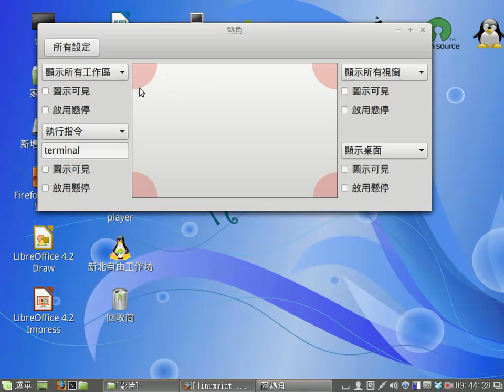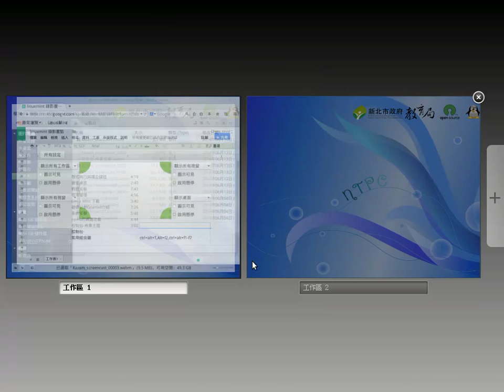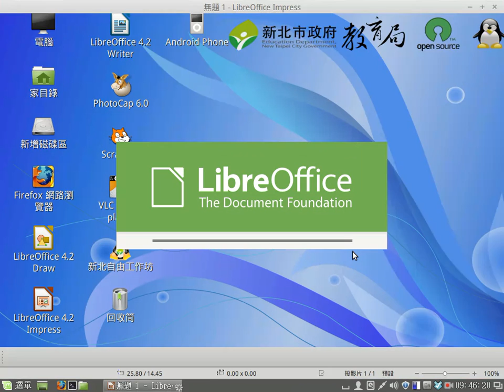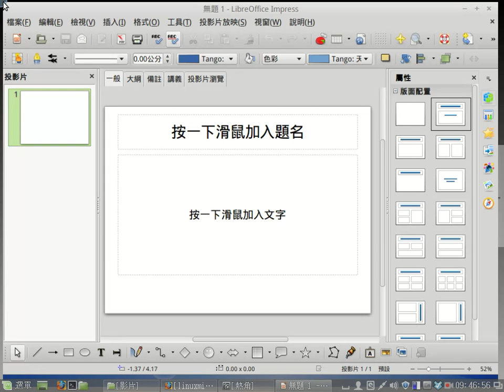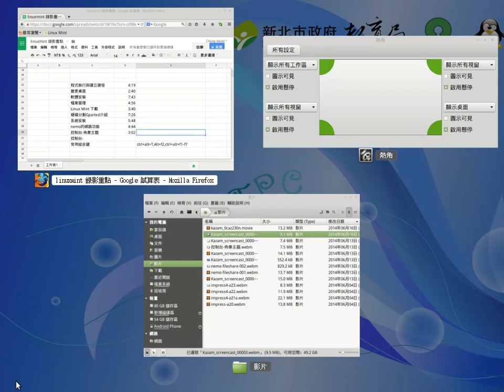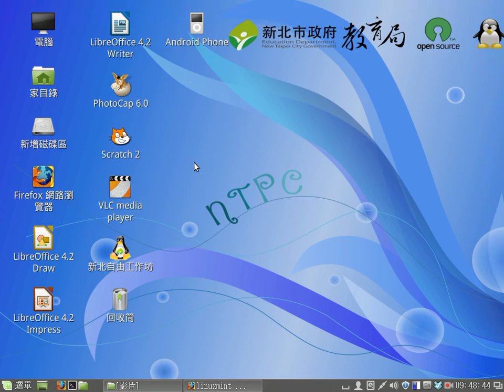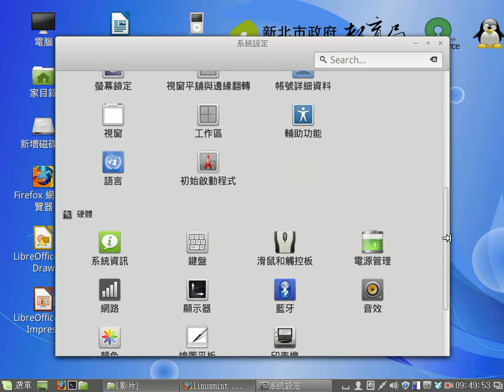控制台-熱角與電源管理